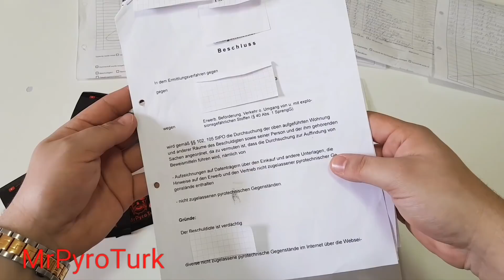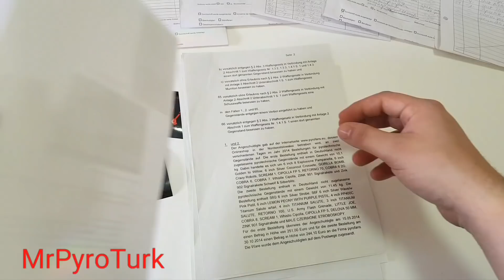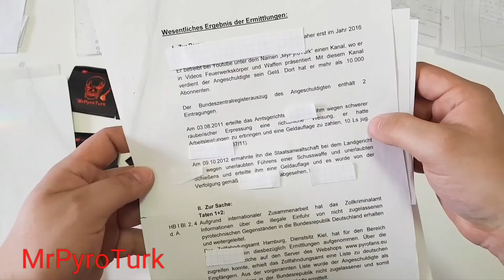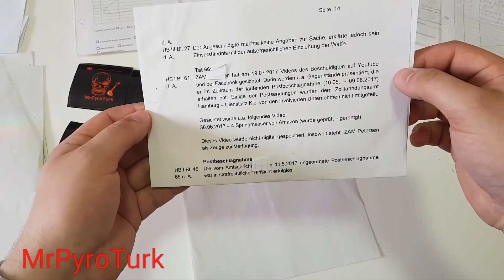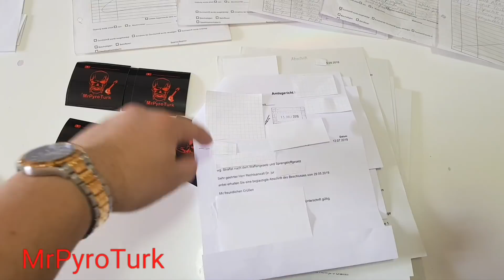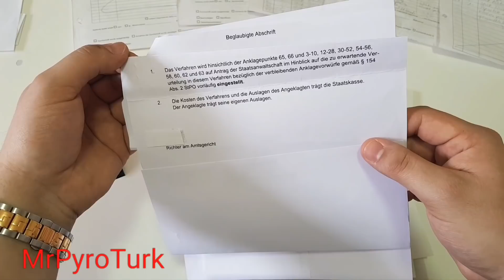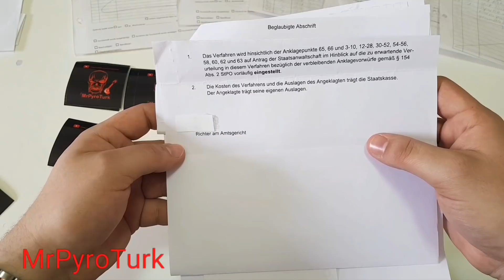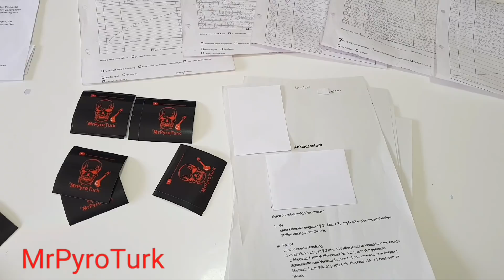Stellungnahme 2.0 Gericht + Strafe / Verstoß Sprengstoff + Waffengesetz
**Privat Instagram**
            mr.p.turk
Stellungnahme 2.0. was nach der Hausdurchsuchung und vor Gericht geschah . Wie hoch fiel meine Strafe aus nach meinen Verstößen gegen das Waffen und Sprengstoffgesetz ?
*Feuerzeug Uhr, Lighter Watch*
*USB Feuerzeug Patronen Design*
*USB Feuerzeug Spparx*
*Karambit Springmesser*
*Gold Neck Knife Halsketten Messer*
*MTech Springmesser Gold*
*Kubey Spring Assisted Messer*
*Schlagstock Taschenlampe*
*Kreditkarten Messer*
*Selbstverteidigungs Kugelschreiber*
*Survival Taschenlampe mit Messer aus meinem Unboxing*
*Militär Kugelschreiber mit Messer*
*Springmesser Kamm*
*Butterfly Kamm*
(Nur diese ist Offiziell)